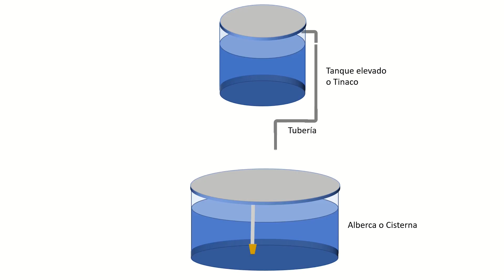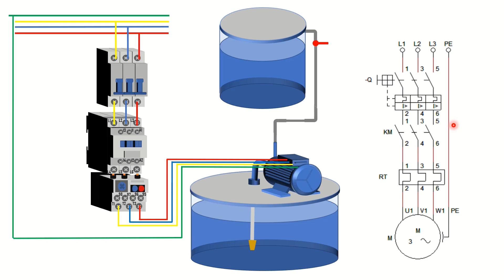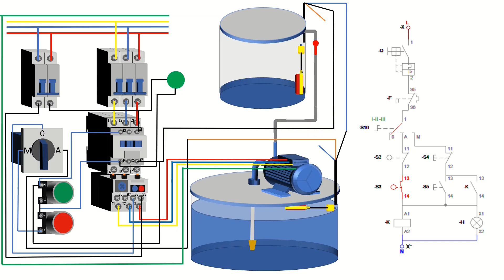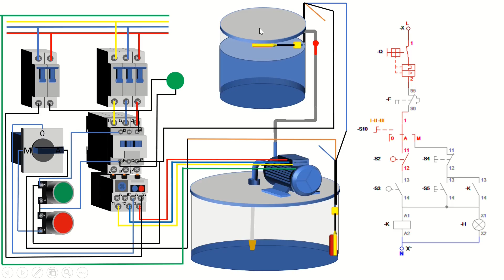Automatismo de llenado de tanque elevado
Sistema de llenado de tanque elevado o tinaco por medio de electronivel; este es un dispositivo electrónico que funciona como un sensor que, como su nombre sugiere, nos indica el nivel del agua disponible en el tanque de agua. El electronivel controla la bobina de un contactor y este a su vez alimenta la bomba de agua. Este sistema tiene eficiencia y precisión/Elevated tank or water tank filling system by means of electro-level; This is an electronic device that works as a sensor that, as its name suggests, indicates the level of water available in the water tank. The electrolevel controls the coil of a contactor and this in turn feeds the water pump. This system has efficiency and precision.

Contáctate conmigo si tienes dudas, inquietudes o para solicitar diagramas a:
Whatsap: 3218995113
Para apoyarme y seguir generando contenido
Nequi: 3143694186